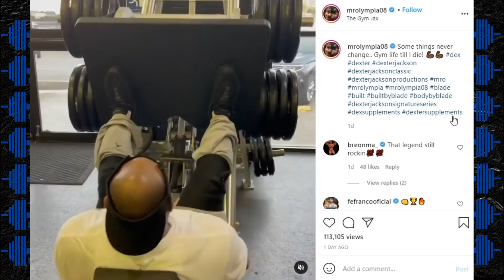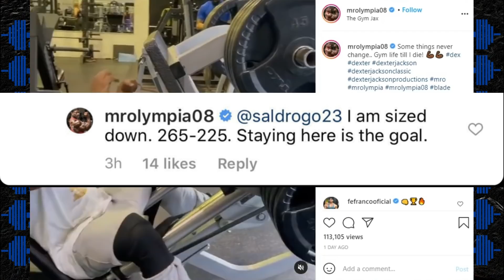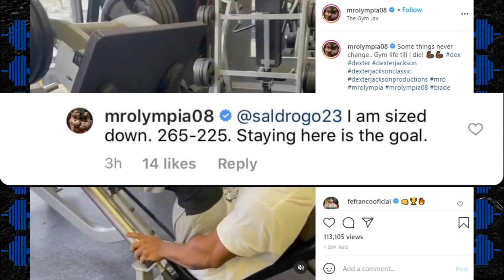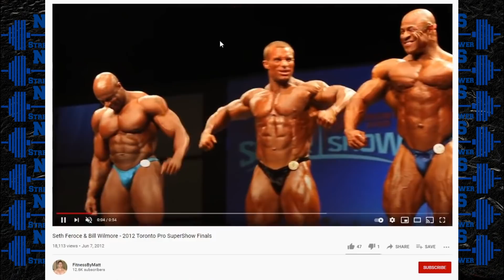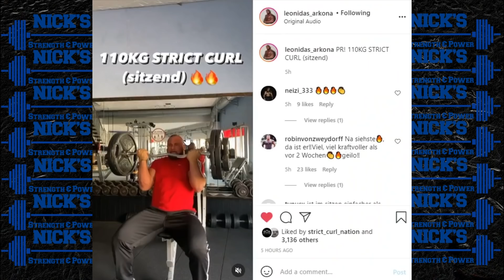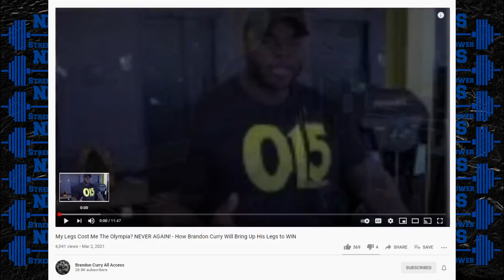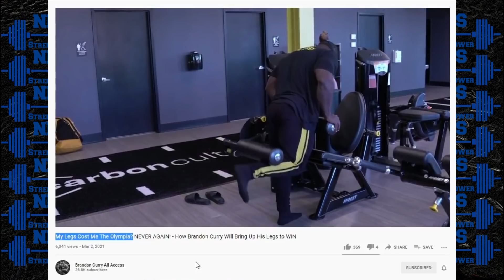Dexter Jackson Lost 40lbs + Seth Feroce Comeback? + Brandon Says "His Legs Lost Him the Olympia"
TIMESTAMPS BELOW
0:00 Intro
0:08 Dexter Jackson Downsized from 265-225lbs
3:00 Seth Feroce Comeback?
4:47 Labrada
5:13 Leonidas Arkona 110kg Strict Curl
6:50 Brandon Curry Says His Legs Lost Him the Olympia

Want to try Lean Body Ready-to-Drink protein shakes? for a great deal on
Labrada’s Triple Pack Special.  Pick any 3 flavors of Lean Body Shakes ( choose from 8 delicious flavors) for less than $10 and Shipping is FREE!

-Facebook- Nick's Strength and Power